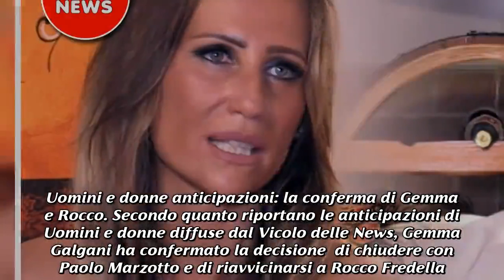Anticipazioni Uomini e donne: Ursula concede una possibilità a Sossio ma con riserva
Nella registrazione del Trono Over del 4 dicembre, Ursula ha confermato il riavvicinamento a Sossio. Anche Gemma e Rocco decidono di riprovarci. Si è tenuta ieri 4 dicembre una nuova registrazione dedicata al Trono Over di Uomini e donne. Dopo le sorprese delle precedenti puntate con il riavvicinamento tra Sossio Aruta e Ursula Bennardo oltre che tra Gemma Galgani e Rocco Fredella, i telespettatori erano molto curiosi di sapere cosa sarebbe accaduto tra le due coppie. Sarebbe stata confermata l'intenzione di riprovarci ancora? Insieme a loro, la puntata ha riservato novità anche per quanto riguarda altre dame e cavalieri: Angela ha sottolineato il suo attaccamento ai soldi, comportandosi in maniera sgarbata nei confronti di Maria De Filippi. Sebastiano e Denise, invece, hanno precisato di essersi incontrati ancora sebbene lei sia rimasta delusa dalla mancata esclusiva che da parte del cavaliere. E all'interno di una registrazione scoppiettante, non sono mancati i siparietti trash che hanno coinvolto Tina Cipollari. Uomini e donne anticipazioni: la conferma di Gemma e Rocco. Secondo quanto riportano le anticipazioni di Uomini e donne diffuse dal Vicolo delle News, Gemma Galgani ha confermato la decisione  di chiudere con Paolo Marzotto e di riavvicinarsi a Rocco Fredella. Quest'ultimo ha donato alla dama torinese un tronchetto della felicità (essendo a conoscenza del fatto che lei non ama i fiori) e ha discusso insieme a lei di quanto accaduto nel recente passato. Entrambi hanno dato la chiara impressione di volerci riprovare, soprattutto quando lei ha accettato di ballare al centro dello studio. A quel punto, il pubblico ha cominciato a richiedere il bacio e, dopo un'iniziale esitazione, Gemma e Rocco hanno assecondato tale invito. Il tutto è accaduto tra le classiche prese in giro di Tina Cipollari. Per quanto riguarda altri protagonisti della registrazione, le anticipazioni di Uomini e donne confermano la ricerca di una persona ricca da parte di Angela Di Iorio. La dama si è rivolta con fare irrispettoso nei confronti di Maria De Filippi, chiedendole maggiore attenzione nel presentarle un cavaliere che risponda ai requisiti da lei desiderati. Registrazione Uomini e donne: ancora dubbi per Ursula Ursula Bennardo ha accettato di concedere  l'ennesima possibilità a Sossio Aruta anche se con riserva. Le anticipazioni di Uomini e donne segnalano, infatti, che lei non si sente pronta ad iniziare una storia ufficiale mentre lui ha persino rescisso il contratto con una squadra di calcio per trasferirsi a Taranto. Aruta ha anche presentato Ursula ai suoi familiari: lei ne è rimasta colpita ma ha sottolineato di volerci andare piano per non incappare nell'ennesima delusione. La dama ha quindi chiesto dei chiarimenti ad Armando, colpevole di avere pubblicato su Instagram delle foto che sembravano una frecciatina contro di lei e Sossio. Sulla questione è intervenuta anche Noel, delusa per come lui sia stato coinvolto in questa vicenda. Quest'ultima ha, inf